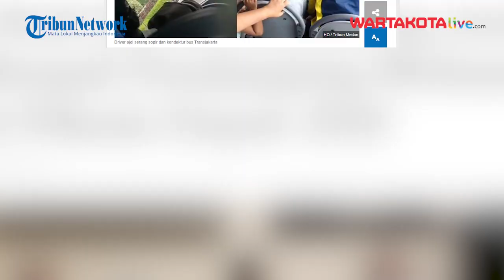VIRAL Aksi Arogan Sekelompok Driver Ojol Serang Sopir dan Kondektur Transjakarta di Kramatjati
Penyerangan yang dilakukan driver ojol terhadap sopir dan kondektur bus Transjakarta tersebut terjadi di kawasan Kramatjati, Jakarta Timur, Kamis siang (12/1/2023).

Video penyerangan terhadap sopir dan kondektur itu diunggah oleh akun Instagram @infojkt24. Berdasarkan keterangan unggahannya itu, penyerangan tersebut bermula saat Transjakarta hendak berhenti menaikkan dan menurunkan penumpang di sisi kiri jalan.